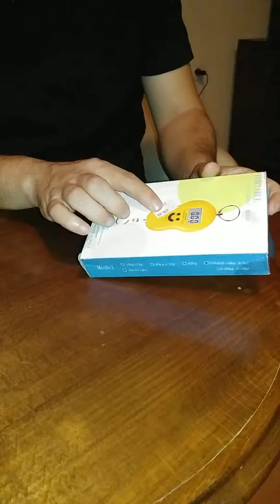Najjeftinija vagica za domaćinstvo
U potrazi za jeftinom vagicom zbog merenja pilića danas sam naletio na ovu bebicu za male pare rešen problem merenja.